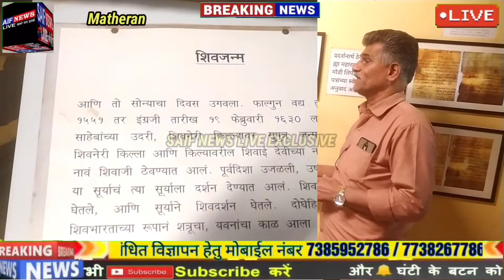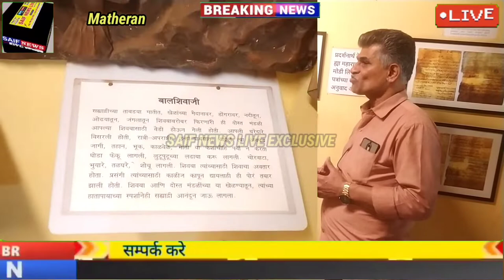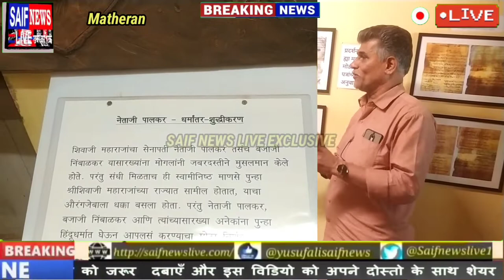छत्रपति शिवाजी महाराज का इतिहास बताने वाले माथेरान के संग्रालय का सैफ न्यूज़ लाइव ने कीया एक खास दौरा